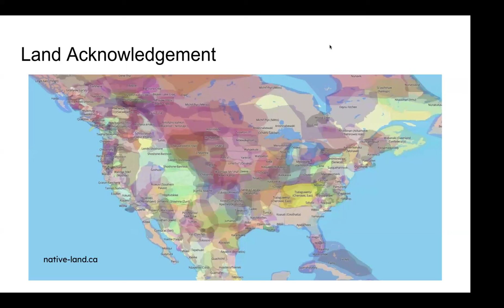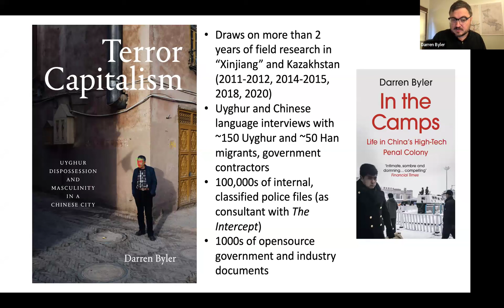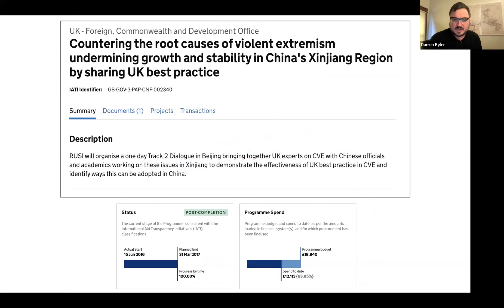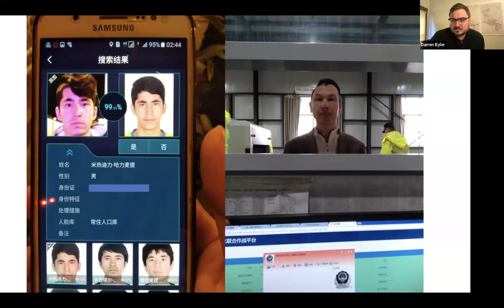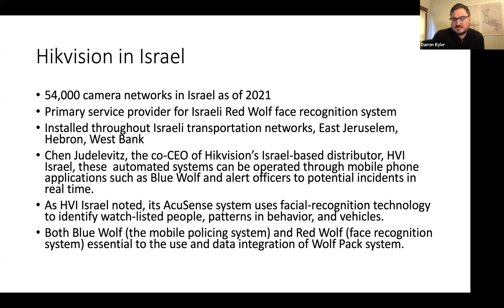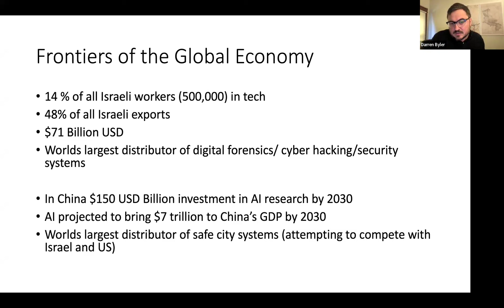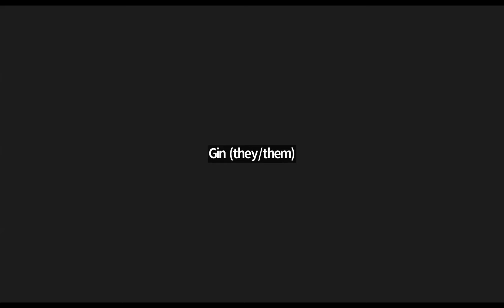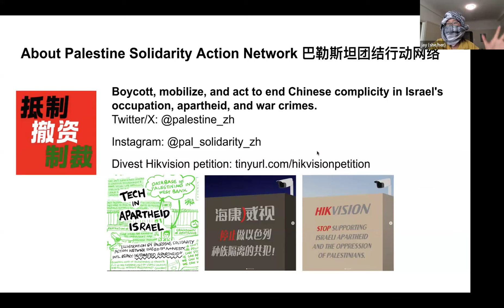From Palestine to "Xinjiang" Teach-In W/ Darren Byler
In this recording of an online teach-in on March 21, 2024, we will unpack the interconnected state terror between China and Israel. Darren will help us compare the parallel colonial tactics between Israel and China, uncovering their collaboration in advancing each other’s “war on terror” against peoples they each label as “potential terrorists”: Palestinians and Uyghurs. Discover how “anti-terriorism” narratives are used to demonize indigenous people and ethno-racial minorities, and how “safe city” or “smart city” campaigns and dataveillance technologies serve as a guise for expanding colonial control and upholding settler supremacy in the occupied territories.

For a full transcript, please visit our substack.